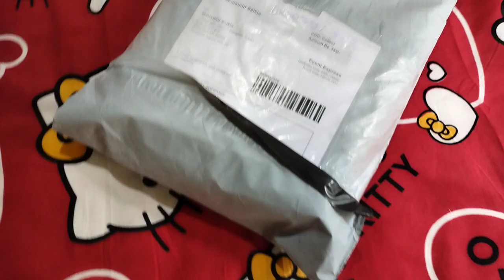Vlog // Assamese Vlog // Sister Birthday 🎂🎂